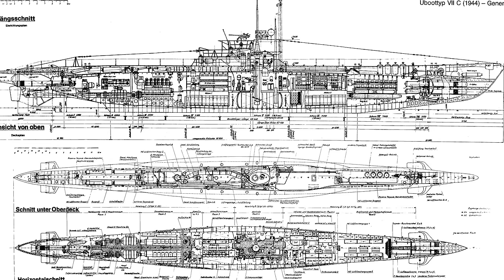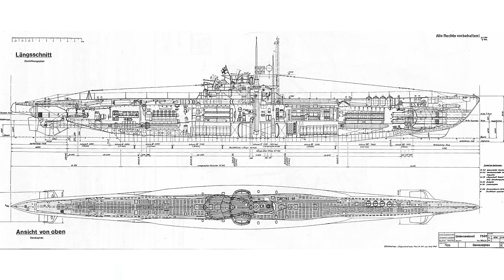The WORST U-Boat of WW2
U-352, a Type VIIC U-Boat was arguably the worst U-Boat during the Second World War. Today it is one of the most popular diving spots off of America's East Coast.